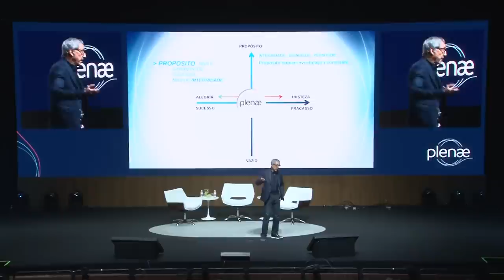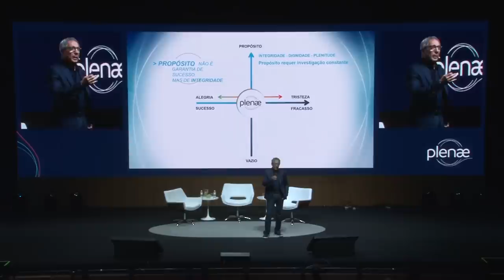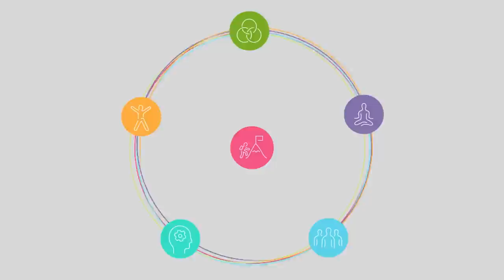Abilio Diniz: Como descobrir seu propósito de vida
No lançamento da plataforma Plenae, Abilio Diniz compartilhou o que acredita ser fundamental para viver mais feliz: encontrar um propósito de vida. De acordo com o empresário, ao fazermos essa busca dentro de nós, podemos alcançar a felicidade, pois aquilo que somos é mais importante do que aquilo que fazemos.